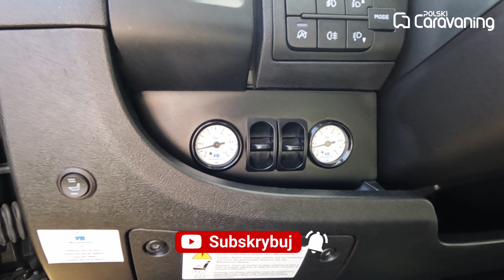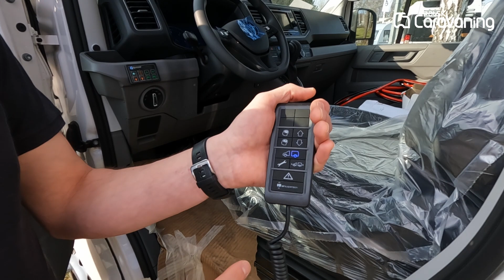Zawieszenie pneumatyczne w kamperze. Jak działa i czy warto w nie zainwestować.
Kamper z zawieszeniem pneumatycznym to bezpieczna podróż.
Pamiętajmy że dzięki temu usztywniamy zawieszenie i pojazd jest bardziej stabilny na drodze. Dodatkowym atutem jest komfort w czasie postoju, gdy pojazd mniej się "buja". Z filmu dowiecie się również jakie zawieszenie wybrać, aby spełniało nasze oczekiwanie.